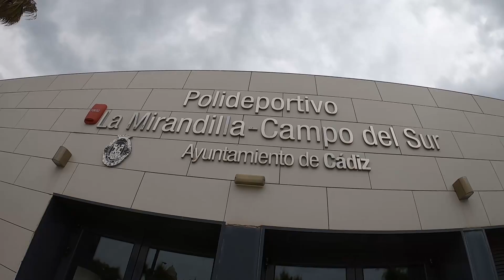Tukang ngaret jalan2 ke eropa😃 first day in Cadiz, spain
Kota ini berdiri pda abad ke 16M, bangunan2 kuno yg megah mnambha menawan kota ini. Kota Cadiz ini kecil dan ruameee vroooh🤗